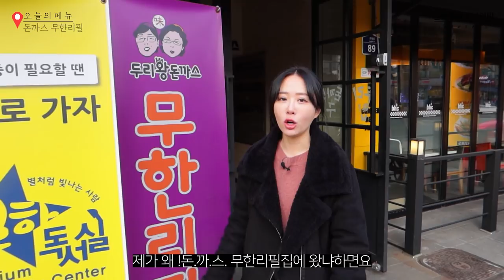초심찾으러 돈까스 무한리필집에 가봤습니다! 얼마나 먹을 수 있을까요? How much can I eat? pork cutlet MUKBANG